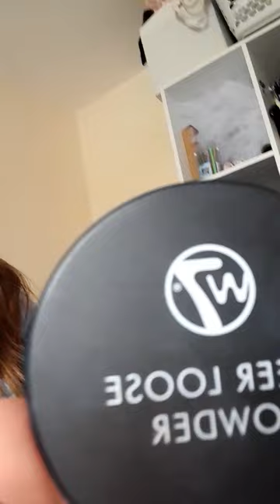18 September 2022